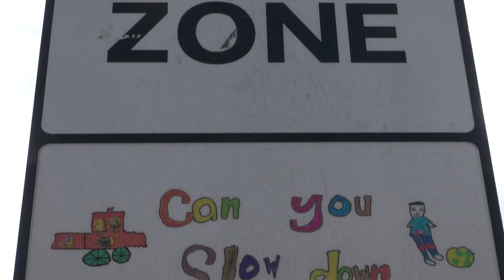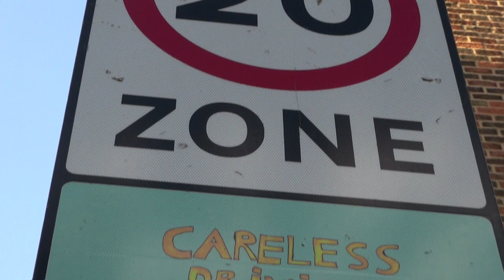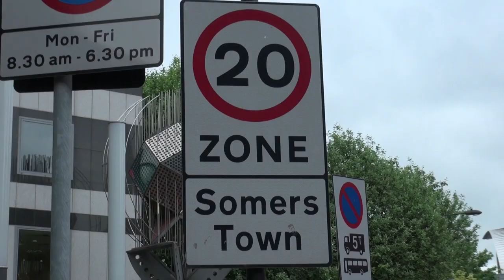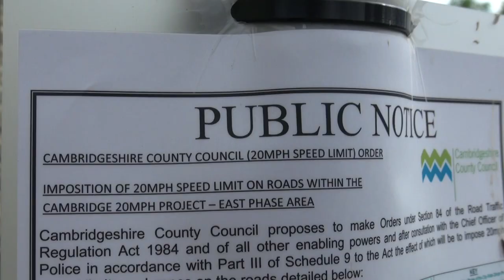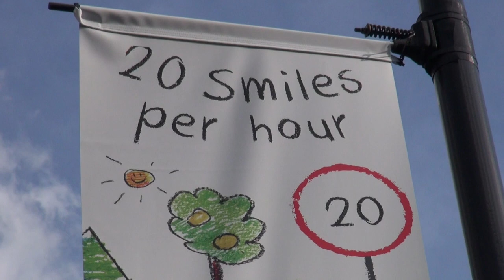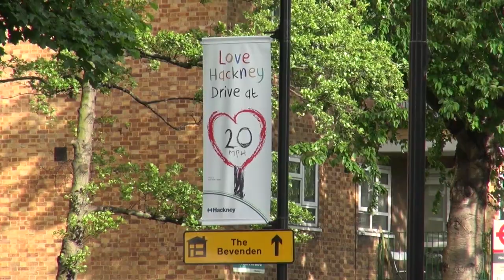20's Plenty: The Move to Safer Speeds in the UK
Five years ago, Streetfilms' was in Warrington to talk with the great folks behind 20's Plenty For Us, a largely volunteer group of organizers trying to get speeds of most streets in their United Kingdom boroughs reduced to 20mph. The first film was highly successful in helping spread the message and on a recent trip we caught up with them again.
Founder Rod King MBE reports some amazing statistics: currently over 14 million residents of the UK now live on streets of 20mph or less, including 3 million in London. Despite being a very small organization they have empowered an unbelievable 263 local campaings across the UK asking for 20 mph streets. It's amazing to see energized volunteers deploying all sorts of creativity to get the message out: stickers, banners, yarn-bombing, children's art and t-shirts. The success have been remarkable and in the film we get to briefly visit Central London, Liverpool and Cambridge.
In fact, building on those achievements the 20's Plenty For Us is now campaigning for "Total 20 By 2020" which aims to make most of the streets in the entire country 20mph, making it the norm rather than the exception. For those watching in the United States, this film is like a road map to how to get public support and your community energized around lower speed limits. New York City may have recently set it's city speed limits at 25 mph, but to keep driving down serious injuries and fatalities, we should be following the example set by the UK.